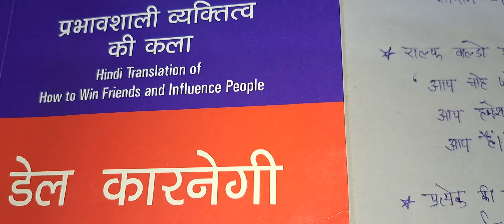How to Win Friends and Influence People ... डेल कारनेगी ( भाग - 2 ) 👌👍